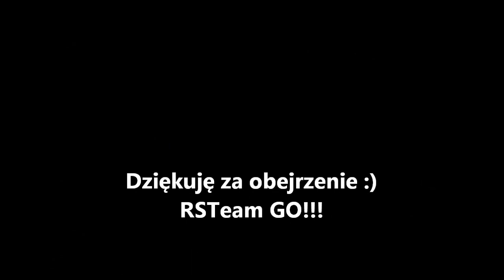On Board Hradek1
Logitech G27 540*